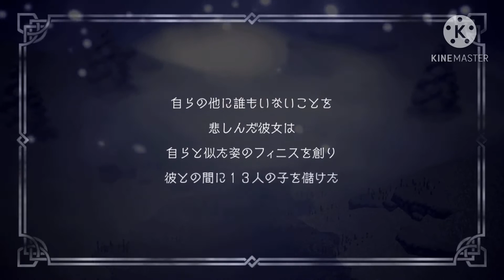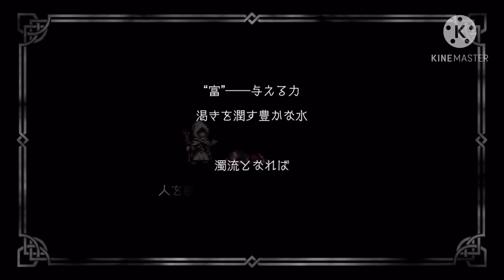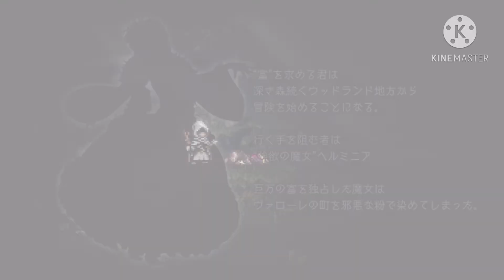【オクトパストラベラー大陸の覇者】Sランクヴィオラをゲット！